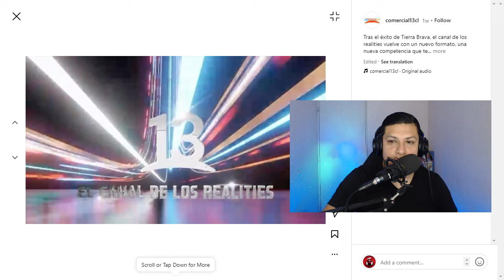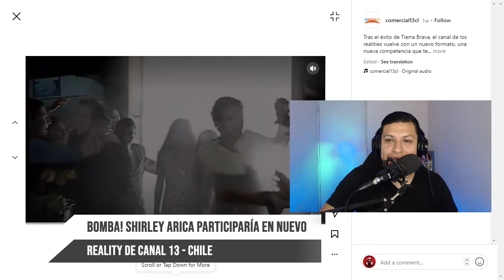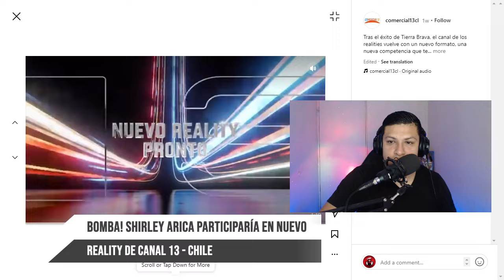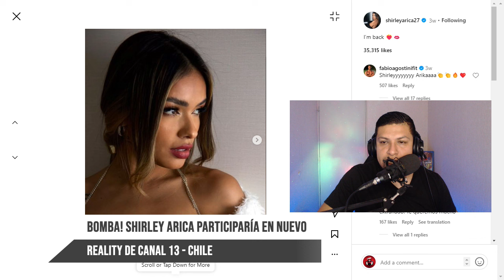🔴 ÚLTIMO MINUTO | SHIRLEY ARICA INGRESARÍA A NUEVO REALITY CHILENO - CANAL 13 🔥